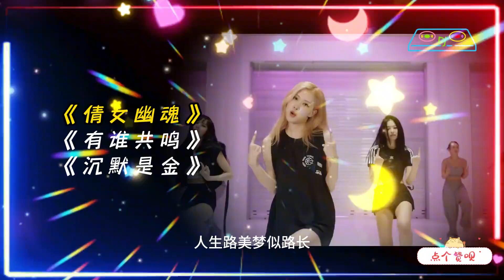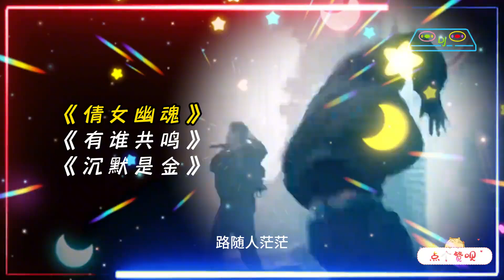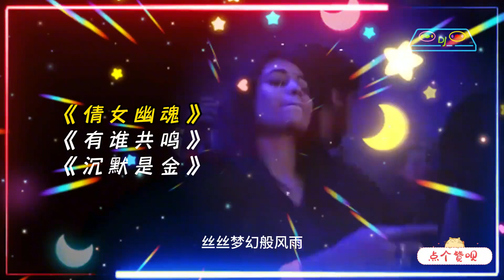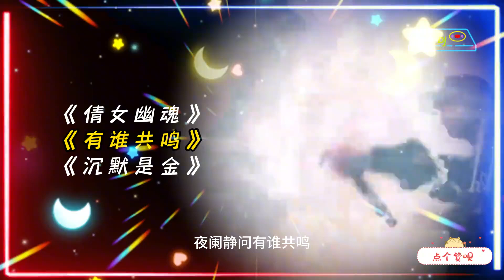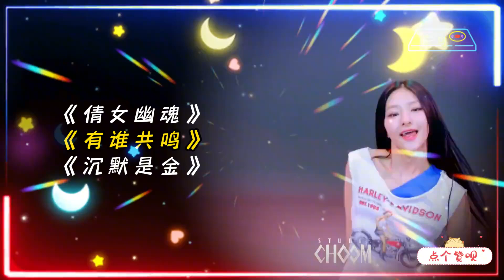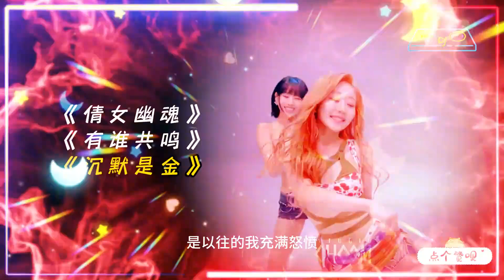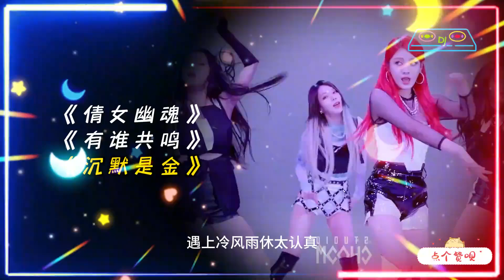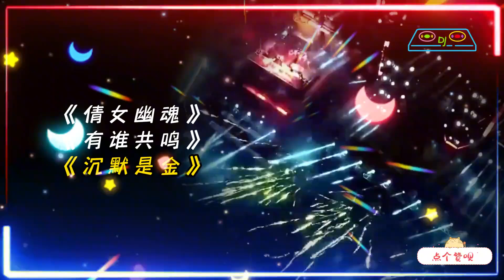张国荣金典老歌DJ车载串烧《倩女幽魂》《有谁共鸣》《沉默是金》